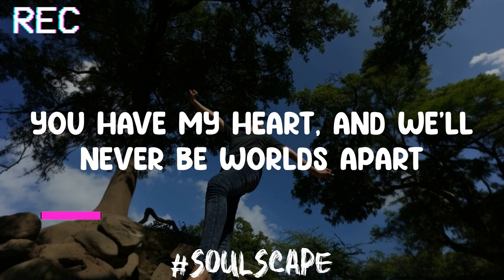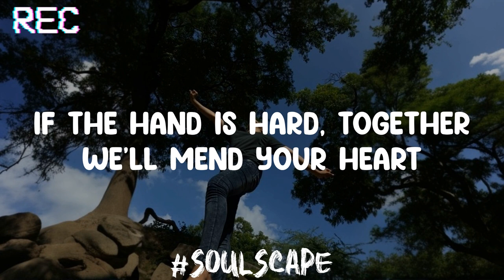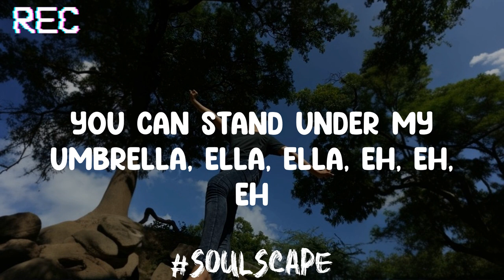Umbrella - Rihanna (Lyrics)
Lyrics:
Uh huh, uh huh
Yeah, Rihanna